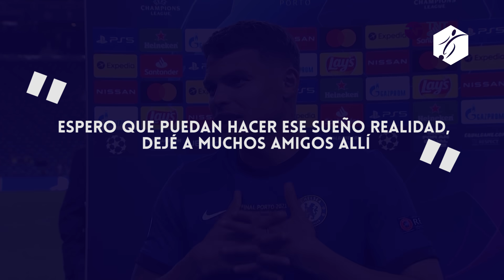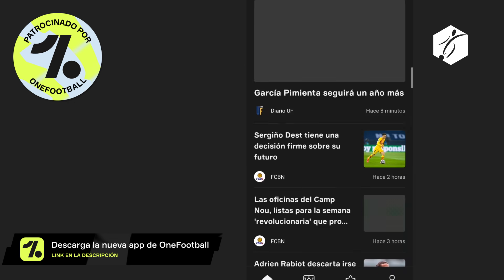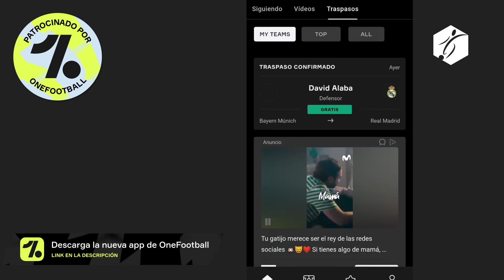BARCA FICHA 4 JUGADORES | THIAGO SILVA se ACUERDA del PSG | CRISTIANO “SE QUEDA” JUVE | NUEVO DT RM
Thiago Silva se acordó del PSG después de proclamarse campeón de Europa. El central brasileño abandonó el conjunto parisino el pasado verano y apenas unos meses después pudo lograr con el Chelsea lo que le resisitó en París: "Sobre todo por toda la presión que teníamos en el PSG para ganar esta Champions, cada vez que nos eliminaban todos encontraban un culpable, y muchas veces era yo. Fue una pena, hice todo por ese equipo, intenté darlo todo pero lamentablemente no logré llevar esta Champions a París. Espero que puedan hacer ese sueño realidad, dejé a muchos amigos allí. Fue especial mi primer año aquí. Tuchel cambió todo: en 6 meses, la mentalidad del equipo"

Thiago ha sido clave en la consecución del título, a pesar de salir lesionado en la final: "Estoy muy feliz. Me pasaron muchas cosas por la cabeza, retirarme tan pronto por una lesión fue difícil en un partido como ese. Pero no pude seguir. A este nivel, no podemos estar al 70%. Tenía que estar al 110%. No podía seguir y correr riesgos después de todo lo que hemos hecho para llegar hasta aquí. Pero estoy contento porque el equipo mantuvo la paz, defendimos bien, sufrimos mucho pero contra el City tenemos que sufrir, y sufrimos mucho".

Por último, no quiso dejar de acordarse de Lampard, el técnico que lo llevó al Chelsea. "También es importante hablar de Lampard, sin él hubiera sido difícil fichar a Thiago Silva. Gracias a él por dejarme llegar al Chelsea, hoy estoy muy feliz, espero que él también. ¿Futuro? Veremos, no podemos decirlo ahora, tenemos que pensar temporada tras temporada para saber exactamente qué puede pasar. "